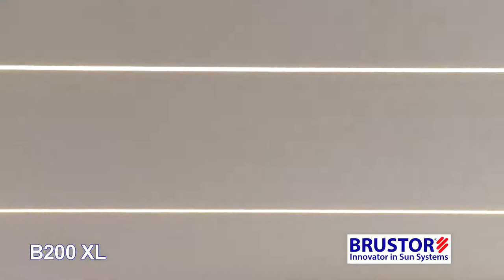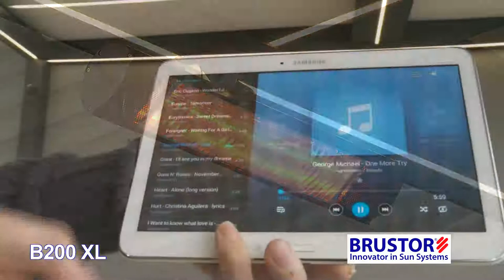mái xếp di động cao cấp, mái hiên di động, - Mr Tuyến - 0917 83 80 80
nhập khẩu và phân phối mái hiên di động cao cấp